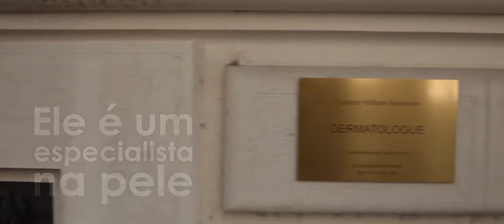A DERMA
Produtos disponíveis na LOJAZERO.COM